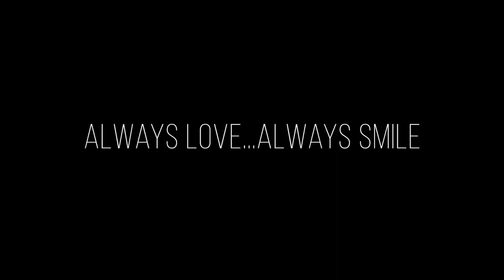ALL THINGS LOVE PT. 3...5 MOVIES TO WATCH FOR VALENTINE'S DAY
ALL THINGS LOVE PT. 3
My 5 favorite movies to watch for Valentine’s Day (or any day) and 5 things you can do if you are stuck at home or you’re snowed…like we were…with my sweet friend Lauren! Hope you love this recommendations as much as I do!

5 Movies I love:
She’s The Man
Kate and Leopold
You’ve Got Mail
The Choice
Maid in Manhattan
The Wedding Planner

5 Things you can when snowed in:
Read a book
Organize/Purge
Craft/Hobby
Board Games
Bake/Cook- try a new recipe

Lauren- @laur_patterson